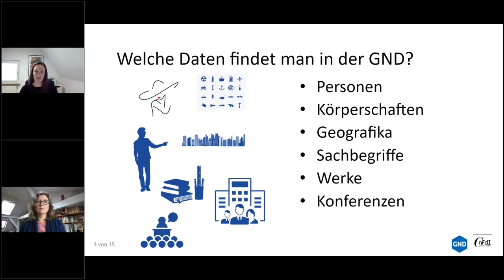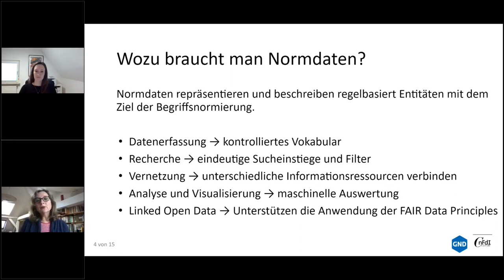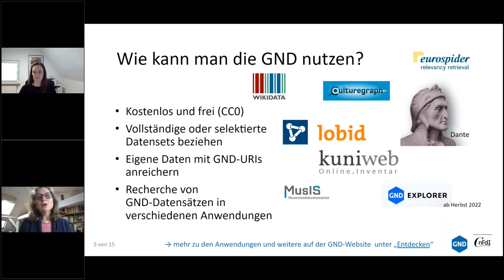CdV BW 2022: GND | Verknüpfung zur Gemeinsamen Normdatei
Coding da Vinci Baden-Württemberg 2022 – Präsentation des Datensets "Verknüpfung zur Gemeinsamen Normdatei" /  Gemeinsame Normdatei (GND)